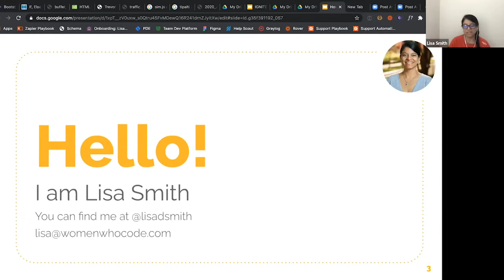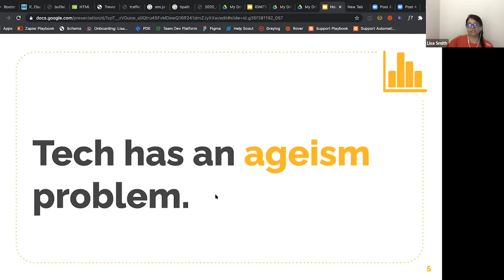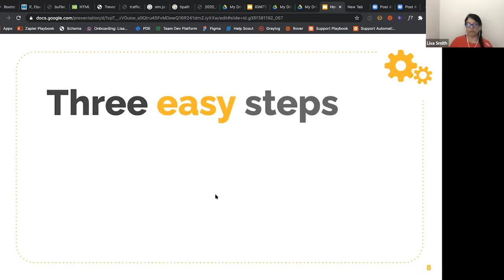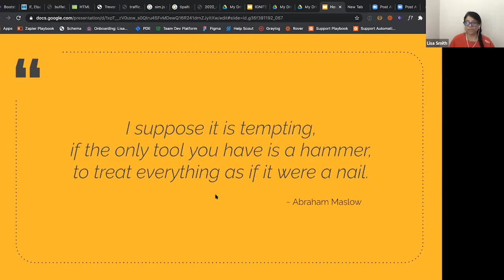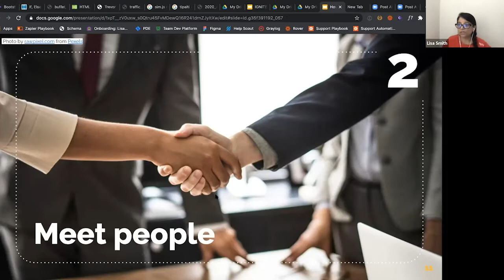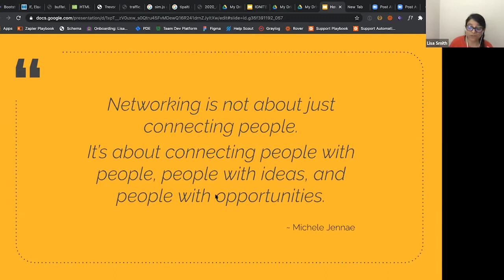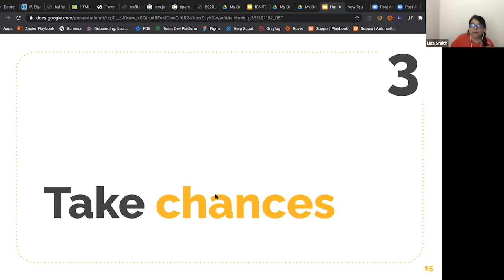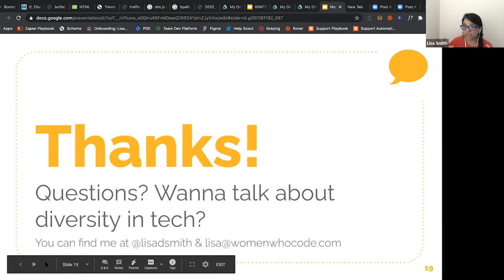How to be Old in Tech - Lisa Smith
Presented by: Lisa Smith, Zapier/Women Who Code

Abstract: How old is old? In tech it's 41. Learn how to stay resilient, find new opportunities, and combat age discrimination in this session.